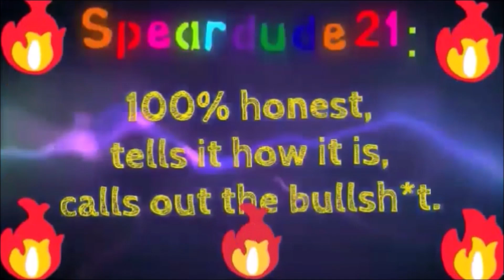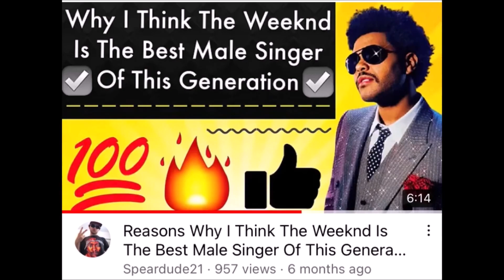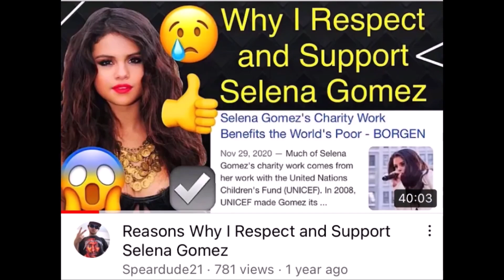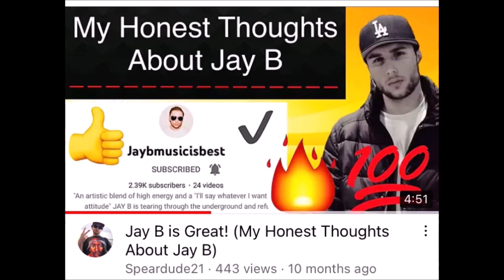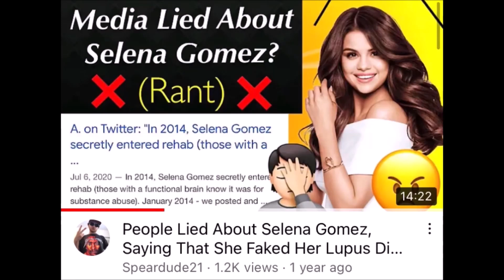False Allegations Suck!! (Rant)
This is a rant on false allegations and why they suck.